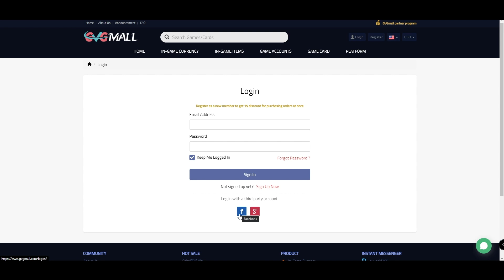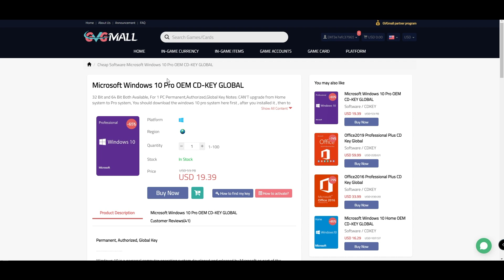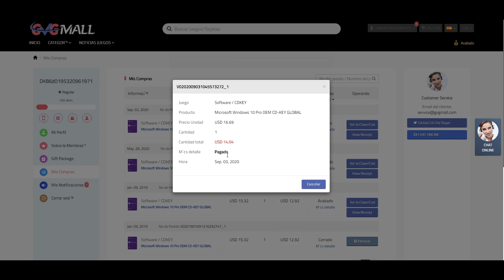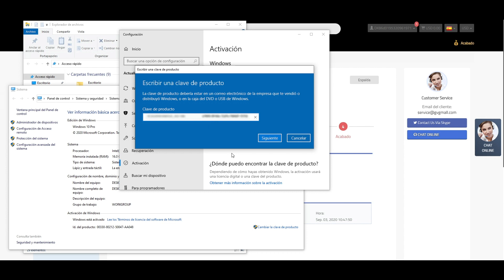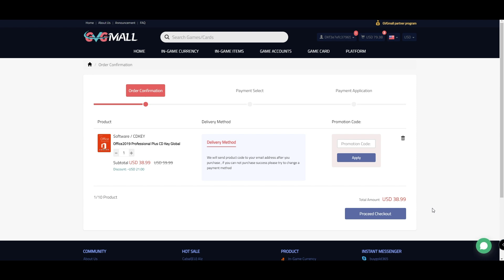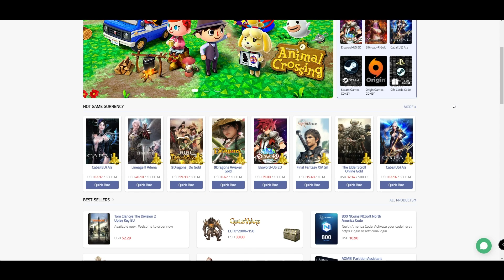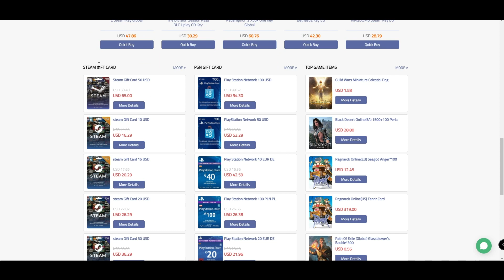Hasta 35% de Descuento en GVGMall - Licencias Windows 10 y Office súper económicas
** Recuerda utilizar el código "GVGPM" para obtener un 35% de descuento en tus compras hasta el 18 de Junio, posteriormente el descuento será de 20%.

Aprovecha las promociones de Junio en Tienda GVGMall, el popular lugar en Internet que ofrece licencias oficiales de Windows 10 Pro, Office 2016 y Office 2019 y que además cuenta con un amplísimo catálogo de juegos y software para tu computadora

(Antes PoderPDA.com)

Partner - Mediamz, la Agencia con 15 años de experiencia en marketing online, marketing con influencers y administración de talento